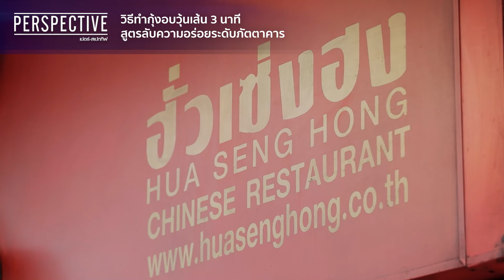วิธีทำกุ้งอบวุ้นเส้น 3 นาที สูตรลับอร่อยระดับภัตตาคาร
วันนี้ “คุณจิรวรรณ พิริยเลิศศักดิ์” ทายาทรุ่นที่ 2 ประธานเจ้าหน้าที่บริหารบริษัท ฮั่วเซ่งฮงติ่มซำ จำกัด มาแจกสูตรทำกุ้งอบวุ้นเส้นจากร้านเจ้าดังในเยาวราชอย่าง “ฮั่วเซ่งฮง”
ซึ่งส่งต่อสูตรอาหารจากรุ่นสู่รุ่นยาวนานกว่า 51 ปี

เมนูยอดฮิตอย่างกุ้งอบวุ้นเส้นที่มาแล้วไม่ควรพลาด! แต่วันนี้สามารถทำเองได้ง่าย ๆ ที่บ้าน สูตรลับความอร่อยระดับภัตตาคารจะมีอะไรบ้าง มาดูกันเลย!

4 ซอย สุขาภิบาล 2 ซอย 7 แขวงประเวศ เขตประเวศ กรุงเทพมหานคร 10250
4 Soi Sukhaphiban 2 ,Soi 7,Prawet Subdistrict, Prawet, Bangkok 10250 Thailand